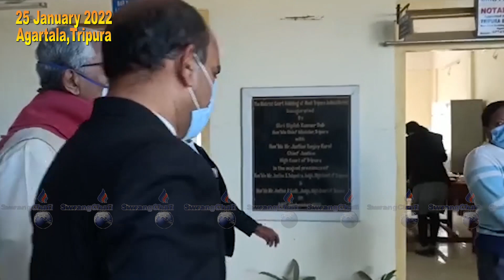Haino hai Kebengnai Bodolni Adongrok Darbar Nogo Ringjakha